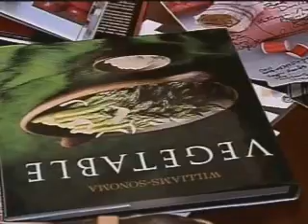Meet The Barkers 01x07 part1